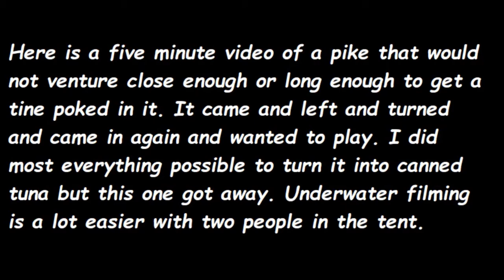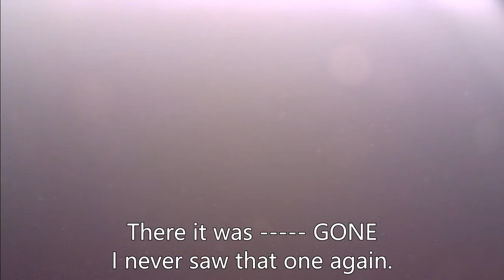Underwater Pike Spearing -- got away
Underwater Pike Spearing